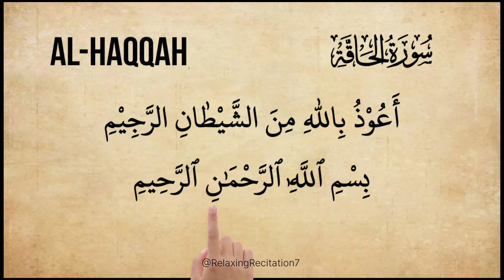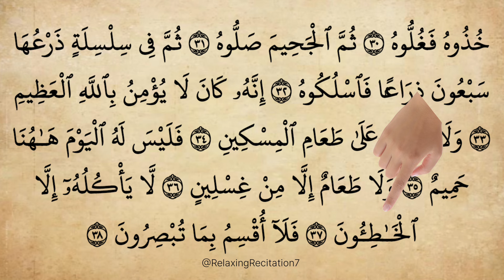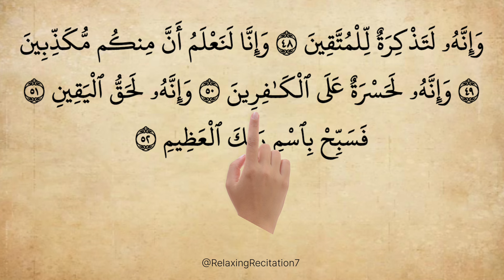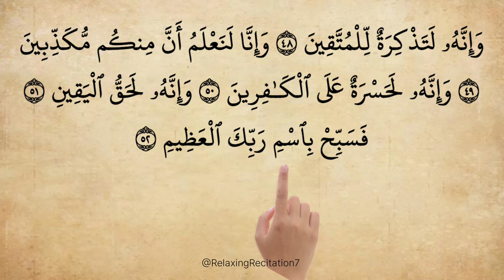Soul Soothing Quran Recitation of Surah Al-Haqqah with Finger Tracking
quran recitation
emotional quran recitation
complete quran with english translation full
motivational quotes from quran
surah qalam beautiful recitation
aesthetic quran recitation
mind blowing quran recitation
surah hadeed beautiful
beautiful qirat in the world recitation
most heart touching surah in quran
best quran recitation mishary
rashid alafasy
Surah Al-Haqqah with Arabic text
Finger tracking Quran learning
Soul soothing Quran recitation
Surah Al-Haqqah meaning
Benefits of reciting Surah Al-Haqqah
Surah Al-Haqqah recitation
Quran with finger tracking
Quran for beginners
Learn Quran
Quran memorization
Tilawat with Tajweed
Islamic video
Quran
Islam
Muslim